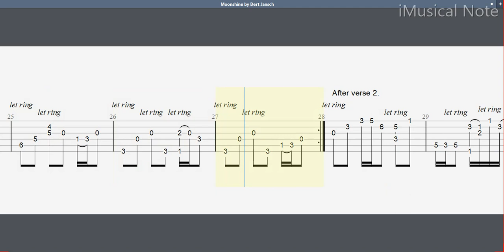Guitar TAB - Bert Jansch : Moonshine | Tutorial Sheet Lesson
Herbert “Bert” Jansch was a Scottish folk musician and founding member of the band Pentangle. He was born in Glasgow and came to prominence in London in the 1960s, as an acoustic guitarist, as well as a singer-songwriter. He recorded at least 25 albums and toured extensively from the 1960s to the 21st century.